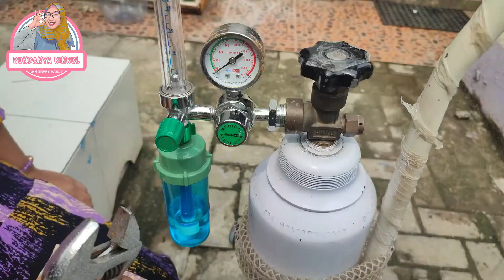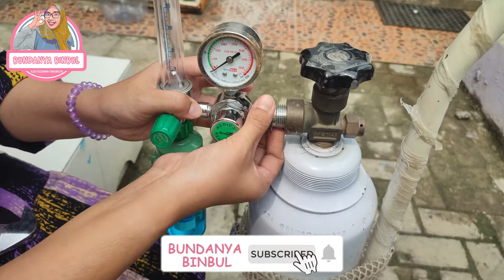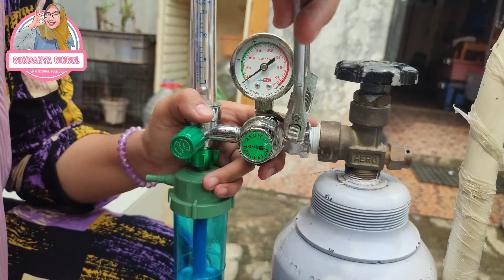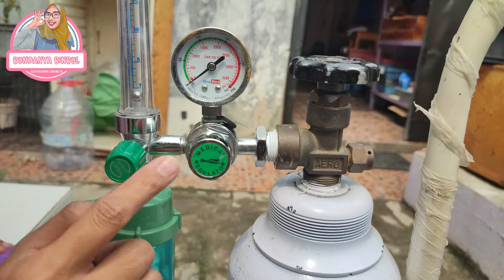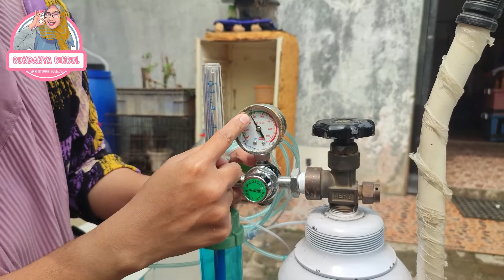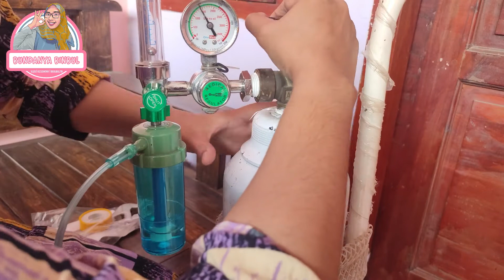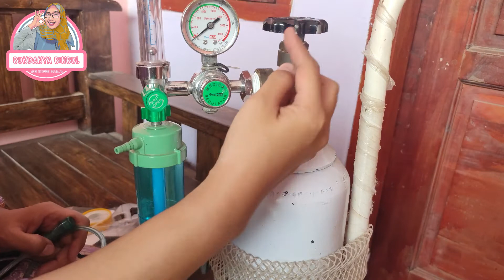Cara memasang dan Menggunakan Tabung Oksigen dirumah